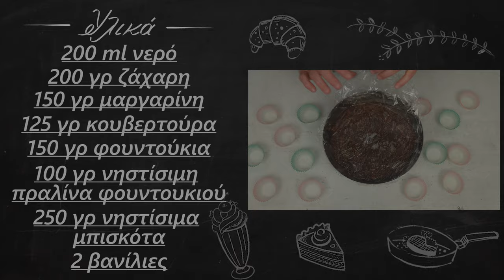Νηστίσιμα τρουφάκια κατσαρόλας ferrero rocher | foodaholics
Νηστίσιμα τρουφάκια κατσαρόλας ferrero rocher | foodaholics. Και νηστίσιμα και τρουφάκια και κατσαρόλας και φερέρο. Ε τι άλλο να κάνουμε. Καλή όρεξη!!!

Συστατικά:

200 ml νερό
 200 γρ ζάχαρη
 150 γρ μαργαρίνη
 125 γρ κουβερτούρα
 150 γρ φουντούκια
 100 γρ νηστίσιμη πραλίνα φουντουκιού
 250 γρ νηστίσιμα μπισκότα
 2 βανίλιες

  200 ml of water
  200 g of sugar
  150 g of margarine
  125 g of dark chocolate
  150 g hazelnuts
  100 g fasting hazelnut praline
  250 g of fasting cookies
  2 vanillins